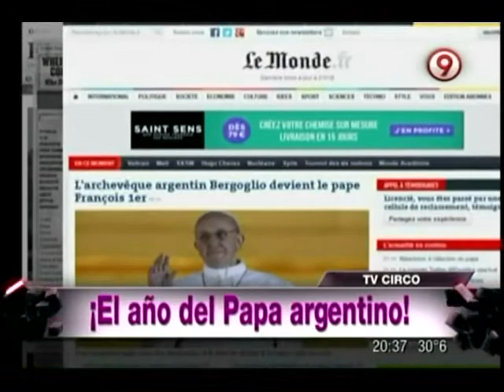Papa Francisco traspasando fronteras...orgullo latinoamericano